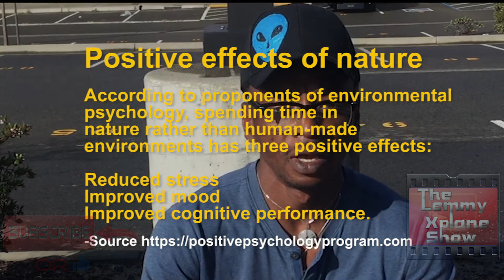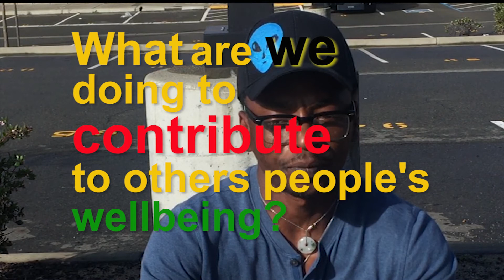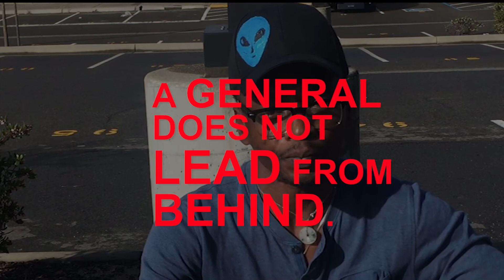Second response to Natureboy and comments on my first video about Natureboy calling Dr Sebi a fraud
My Second response to Natureboy and to comments on my first video about Natureboy calling Dr Sebi a fraud.
What are we doing to contribute to other people's well-being?

It seems we now live in a world where no good deed can be fully appreciated. It is up to us to protect our Leaders and heroes.